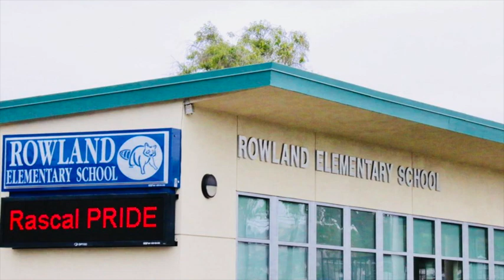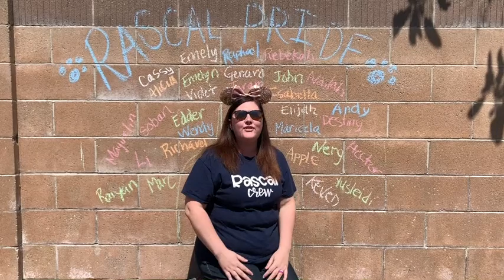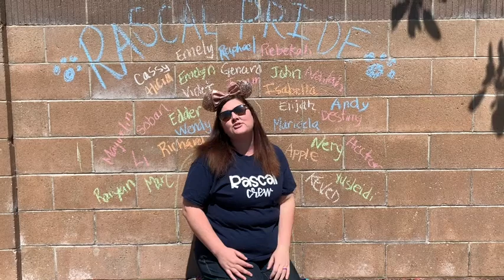Rowland Rascals 2020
Rascal Crew misses their Rowland Rascals